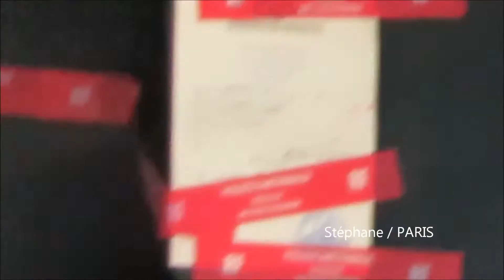HYPER CACHER after crisis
hyper casher impact de balles sur les portes /convois CRS / convois Gendarmerie/ EC145 sécurité civile